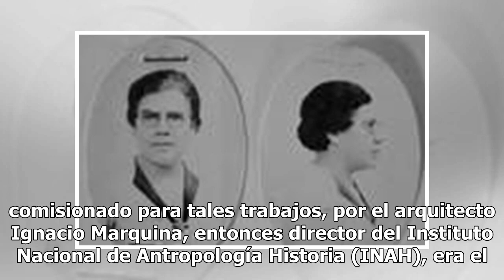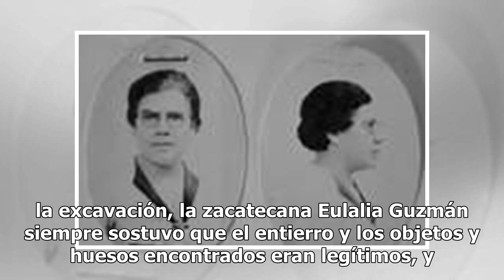Eulalia Guzmán y su incesante búsqueda por Cuauhtémoc, el último Tlatoani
Un día como hoy, pero de 1890 nació en San Pedro Piedra Gorda (hoy Cuauhtémoc) la maestra y arqueóloga Eulalia Guzmán, que destacó por realizar múltiples investigaciones referentes a la arqueología y dedicó parte de su tiempo a impulsar la educación de las mujeres trabajadoras y de las clases social...